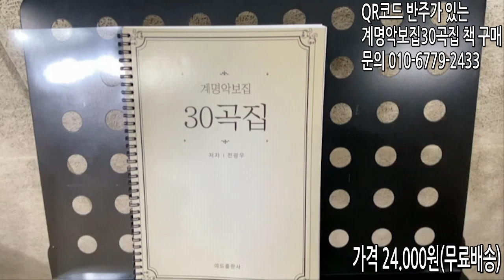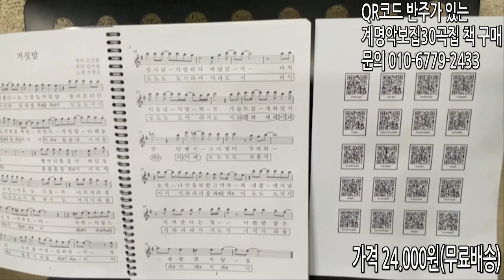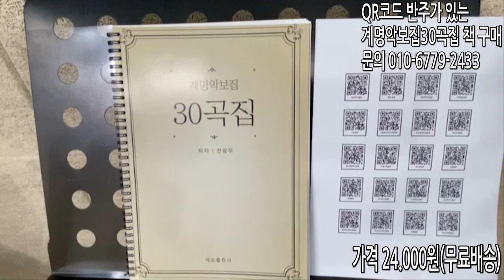[업그레이드] 반주가 있는 계명악보집30곡집 홍보!